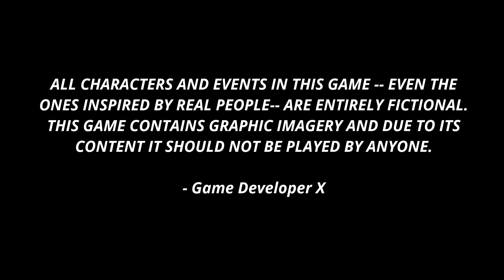MY PRESIDENT IS BLACK![MR PRESIDENT]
IF WE HIT 10 LIKES PART TWO IS A GO.